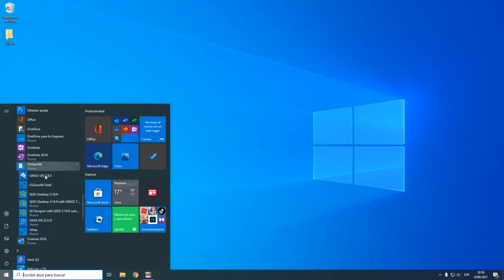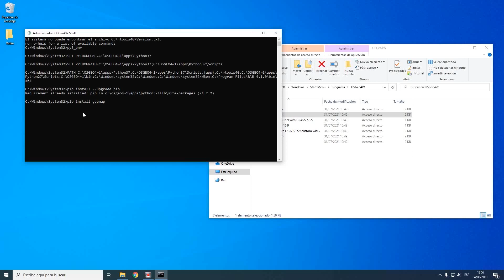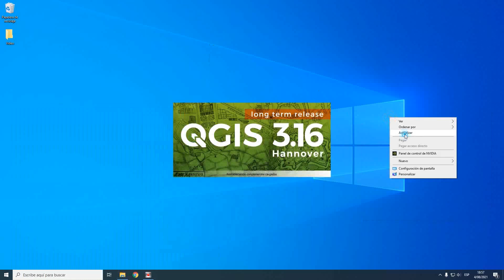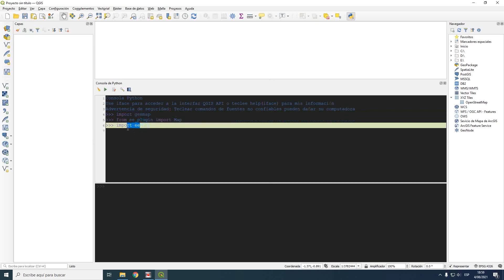Introducción Google Earth Engine | 8 de 21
Curso Introducción Google Earth Engine
Tema: Instalación GEEMAP - QGIS

🚀Geomatica Los mejores cursos virtuales🚀

¡Síguenos!